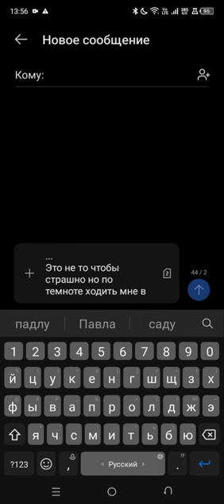alphabet survivor horror найди ключ 🔑